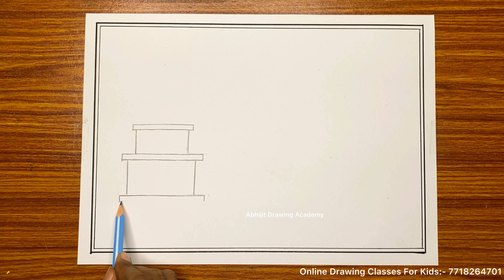Rath Yatra Drawing Step by step, How to draw Rath Drawing with oil pastel colour, Very Easy Rath Art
Online Drawing classes for kids 🎉🎉